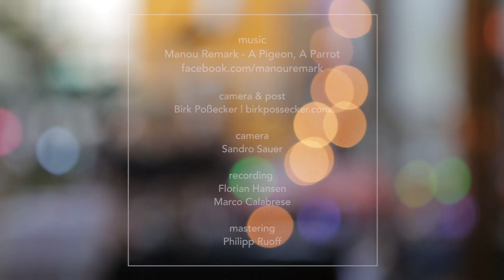Manou Remark - A Pigeon, A Parrot | Sofar Leipzig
Manou Remark performing "A Pigeon, A Parrot" at Sofar Leipzig on May 21st, 2016

Artist: Manou Remark

Filmed by: Birk Poßecker & Sandro Sauer

Edited by: Birk Poßecker

Audio by: recording: Florian Hansen & Marco Calabrese

Mastering: Philipp Ruoff